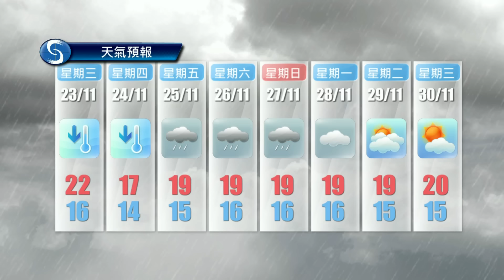黃昏天氣節目(11月21日下午6時) - 學術主任周真源